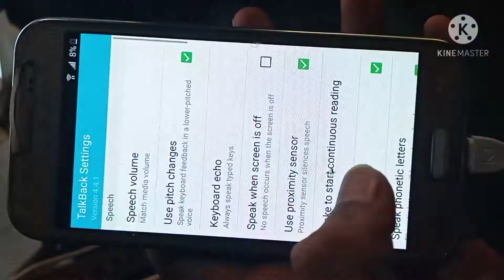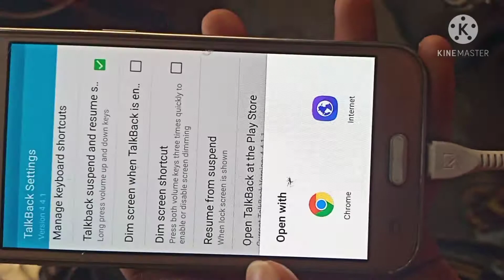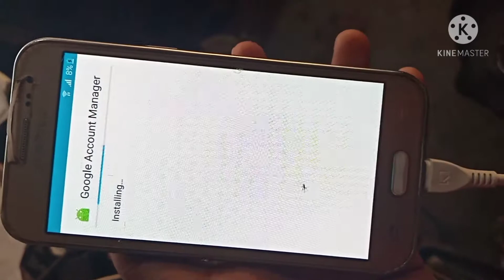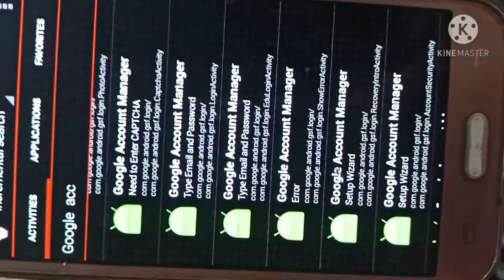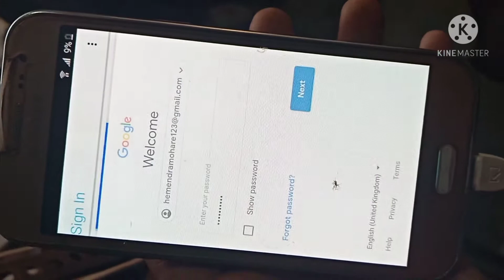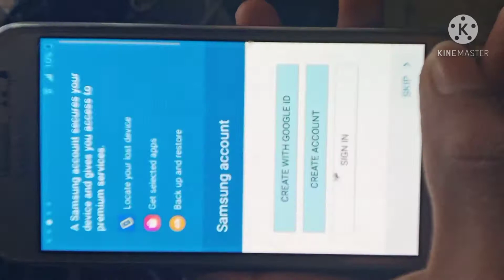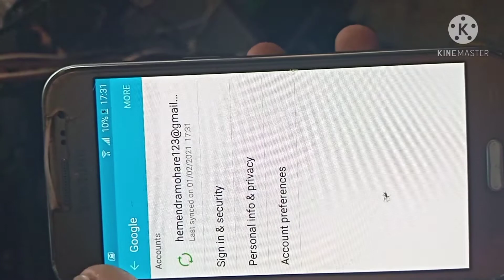samsung j2 frp bypass | samsung j2 frp unlock without pc | stock roms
Hello friends aap sabhi Ka phir se ek nayi video me swagat hai friends aaj ke is video me Mai aapko  batane wala hu ki aap kaise samsung j2 ki frp unlock kr sakte ho aasani se bina computer ke  to Friends please video end tak dekhiye or video Pasand aata hai to video ko like or channel ko subscribe kare

Queries solved
1) samsung j2 frp
2) samsung j2 frp bypass
3) samsung j2 Google account bypass without pc
4) samsung j2 frp unlock without pc